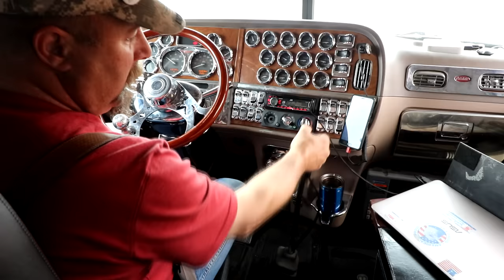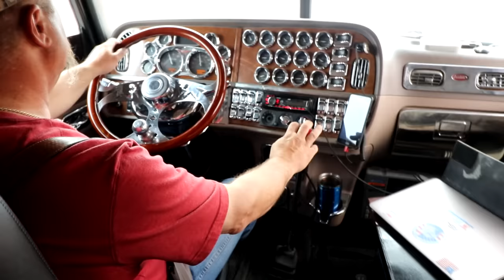How to shift an 18 speed transmission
Welcome to the Sasnak channel.  Come along with me as I travel the nations highways in a classic 2007 379 Pete with a custom 132" ARI sleeper.

Gear
GoPro Hero 5
Canon 77D
Rode VideoMicro
Asus ZenPhone AR